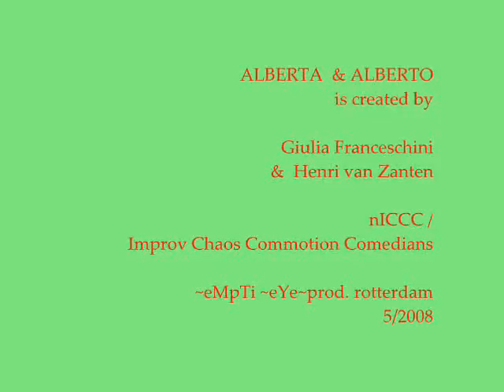Alberta & Alberto are introduced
Finally 2 human beings as funny as life itself